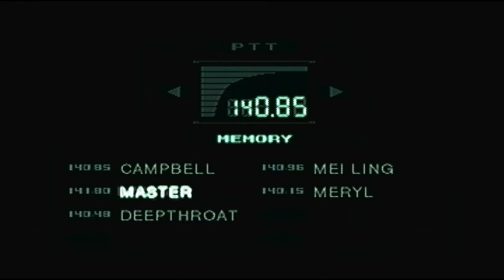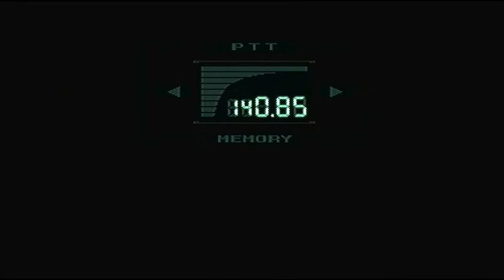Lets Play MGS! Part 8 - Snake vs. Psycho Mantis Round Two! FIGHT!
Hey guys! This episode we exact our revenge on Psycho Mantis in a very intense fight to make up for last times blunder and beat the shit out of Meryl! Not like she doesn't deserve it right? Also our friend JohnPaintbrush joins us again to finish up this epic fight! Make sure to check him out too!

ALL GAME CONTENT IS OWNED BY KONAMI!